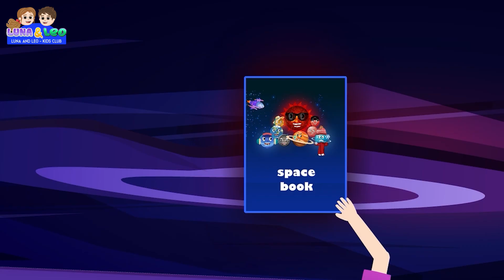Solar system - 🪐🚀Planets for kids | Learn about space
Here is our new educational video about the planets in the solar system. Luna and Leo travel into space in a spaceship to find out more about them. Do you love space? Do you know all the planets and some interesting facts about them?

The best songs and videos for kids or toddlers on Luna and Leo channel.

Luna: “Wouldn’t it be wonderful to fly into space and see all the planets?”
Leo: “But how can we get there?”
Luna: “If you really dream about something, just close your eyes and imagine it, the world is a magical place…”
Both shouting: “Look we did it, we are going into space to meet all the planets. Yeah….”
Luna says: “Look the Sun! WOW, but I don’t think we go get any closer to the Sun, it’s very, very hot here. Let’s better move a bit”

Leo: “ And who are you?”
Mercury: “Hi, I am Mercury. I am the first planet from the Sun, that’s why I am very hot and I’m also the smallest one. But I am very proud as I am the fastest one, weeee”

Luna: “You are so beautiful, who are you?”
Venus: “Hello I am Venus and I am the second planet in the Solar System. I might be pretty, but please be careful as I am actually the hottest planet I the Solar System, I have lots of boiling volcanoes so don’t come too close to me as it can be dangerous for you”
“Ohhhhh” sighs Luna

Leo: “ Oh I know you, you look familiar to me”
Earth: “Hello my friends. Yes I am the Earth, the planet you live in as well as millions of people. There is no other planet quite like me. I have lots of nice blue waters and some beautiful green forests and lands. Apart from people you can find lots of species of animals, quite unique sometimes  on different continents”
Leo: “You look very pretty from up here; we will see you soon when we get back”.

Luna: “ You must be the Red Planet from our book”
Mars: “Yes indeed my name is Mars, but some call me Red it’s because of my red colour. There are lots of explorers coming to visit me, the Rovers are taking pictures and recording some interesting facts. If you look closer well you might find some funny green aliens here hehe…”
Luna: “Aliens? Hmmm I think maybe lets better move on…”

Leo: “Wow look Luna. This planet looks really huge. What is your name?”
Jupiter: “I am Jupiter and I am the biggest planet in the Solar System. I am made of gas so you cannot land here with your spaceship I’m afraid. I have lots of moons and some of them are really big, even bigger than some planets”.
Leo: “It’s so cool”

Luna: “I love this planet and it has some pretty rings around. Who are you?
Saturn: “I am Saturn and I am second biggest planet in the Solar System. My rings are made of sparkly ice a particles that’s why they look so shiny. I am also made of gas same as my neighbour Jupiter”
Luna: “ It’s lovely to meet you, we hope to see you again…”

Leo: “Who’s the next planet?”
Uranus: “Hi guys I am Uranus and I am the coldest planet in the Solar System as I am really far away from the Sun. I am made of gas just like my neighbours”.
Leo: “Oh looks like Uranus could use some really warm jacket”

Luna: “This is the last planet I think”
Neptune: “Hi my name is Neptune and yes I am the last planet, very far from our lovely warm Sun so I am quite cold here as well as Uranus. I am also made of gas and I am a lovely blue colour. I have some nice rings as well so have a look if you like.  I never get any visitors, I am too far for anybody to travel”
Luna: “Yes, we are the first ones to visit Neptune, Leo I think that’s amazing. I cannot wait to tell mum everything. Goodbye planets, it was lovely meeting you all, you are all interesting and so much fun. We hope to come back again and take some more pictures and find out more about you all. Goodbye”